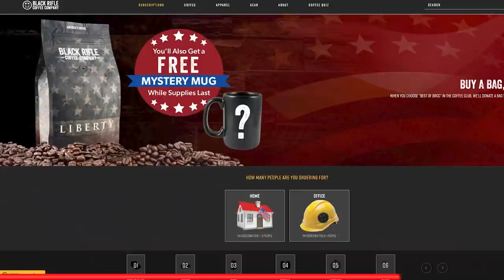Core Four - The Other CIA | BRCC #182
The boys gather up in the Black Rifle office to kick around content ideas and discuss the intelligence agency that really knows what's going on in the country.

0:00 - Secret Menu Items
2:44 - Peach eater
4:51 - Murder tires and other bad movies
8:49 - Investing in yellow
11:07 - Wagyu hotdogs
14:01 - Best Buy and Prison Tattoos
17:39 - Mayonnaise cell phone cases
22:22 - Method acting with Mat and Logie
25:54 - Commercial
26:31 - ECS theme brainstorming
28:30 - Michael Jackson
30:40 - The Other CIA
32:10 - Military recruiting commercials
39:07 - Red meat and in-laws
44:39 - Father and son time
49:21 - Blacktail deer hunt
53:01 - 2x4 Support Groups
55:41 - Outro